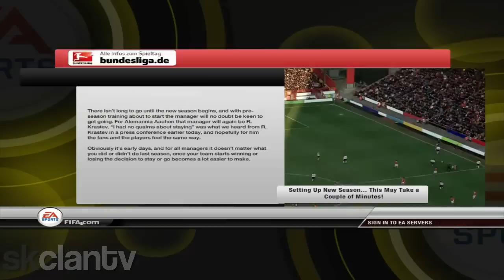FIFA 12 - Сезон 5 - Ревю на сезона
Това беше, мерси за гледането :)